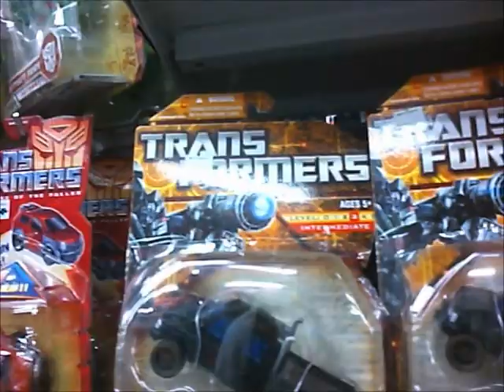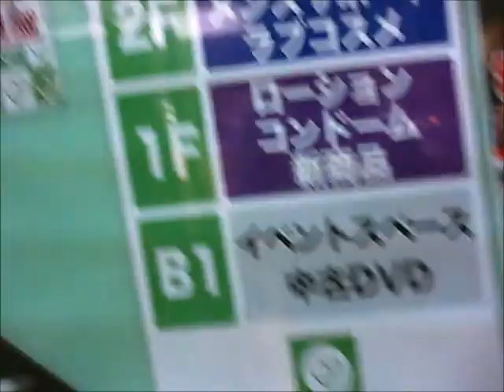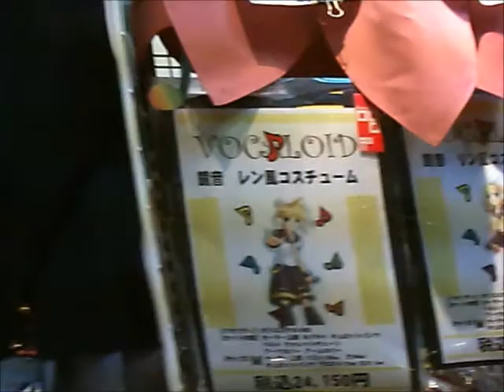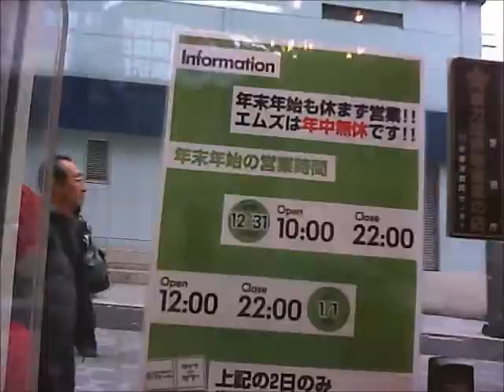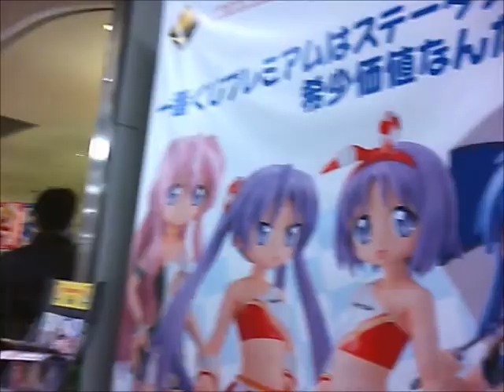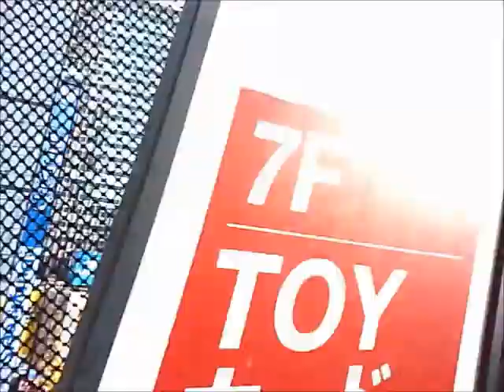My Akihabara (Japan) Adventure, Part II. 私の秋葉原の冒険(ｼｮｯﾋﾟﾝｸﾞ)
For my fans.  This is my day trip to Akihabara last week.  Again, this done with my small video camera.  These places do not allow videos inside.  The video quality is not as good.